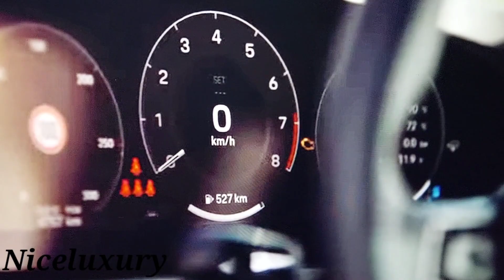Porsche Cayenne-Niceluxury proovisõit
Song: Engima - "Return To Innocence"
Et uue Porsche Cayenne'i disainiuuendustest aru saada, peab elama vähe kõrgemas dimensioonis, ent et vaadata, sellest rääkivat uut Niceluxury proovisõitu, peab lihtsalt videole vajutama :)